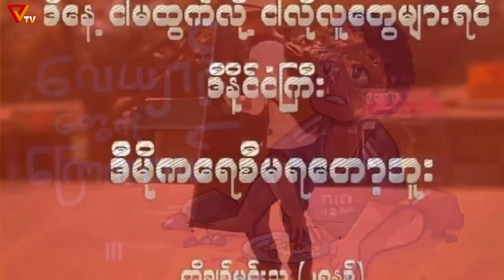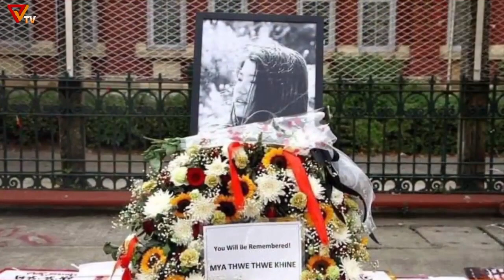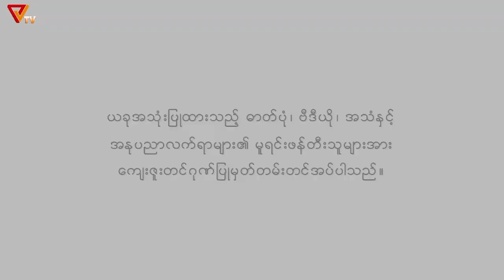The Song For Whom Neglect by ဒီေႏြဦး | Spring Revolution